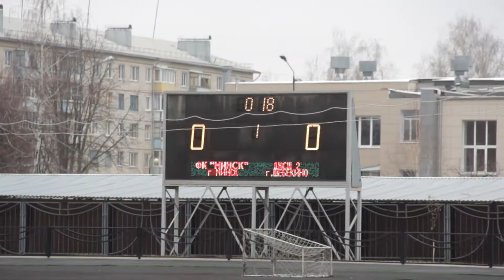ФК Минск - ДЮСШ-2 (Шебекино)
ФК Минск - ДЮСШ-2 (Шебекино) на турнире в Шебекино на приз Сергея Рыжикова, 2002 г.р.